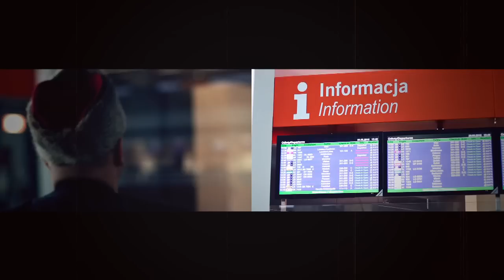Włodek Pawlik Trio - America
Teledysk promuje CD/DVD z fantastycznym koncertem Włodek Pawlik Trio, który odbył się 24 maja 2015 roku w Filharmonii Narodowej w Warszawie. Koncert odbył się  okazji premiery  płyty  „America”. Jest to niesamowite wrażenie, kiedy można nie tylko usłyszeć, ale też zobaczyć ten zespół w akcji. Przyjrzeć się z bliska procesowi tworzenia muzyki przez tych trzech wyjątkowych muzyków, laureatów Grammy – Włodka Pawlika, Pawła Pańty i Cezarego Konrada. Jedno jest pewne, ten w pełni profesjonalnie zarejestrowany koncert ukazuje nam bogactwo wyobraźni muzycznej lidera i jego muzycznych partnerów. Dajmy się ponieść tym cudownym dźwiękom i obrazom.